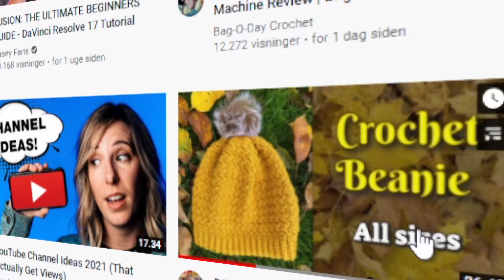Kender du dette mønster? | Lær at hækle Alpine Stitch | Hækling for begyndere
Lær at hækle Alpine Stitch i denne video og hvordan man hækler det mønster der hedder "Alpine stitch". Det er et utrolig smukt mønster, men også en meget tykt mønster. Det er et hækling for begyndere mønster,  men jeg anbefaler at du allerede kender til fastmasker og stangmasker, da jeg kun vil fokusere på at vise hvordan man laver Alpine mønstret og regner med at du allerede kender til de basale teknikker.

Jeg går som altid frem stille og roligt og forklarer alle skridt i dette mønster.
Kapitler:
0:00 Intro
0:30 Slå et lige antal masker op
1:40 Stangmasker
2:55 Fastmasker
3:05 The Alpine Stitch

Jeg modtager et lille beløb ved hvert salg og det hjælper til med, at kunne køre kanalen videre.